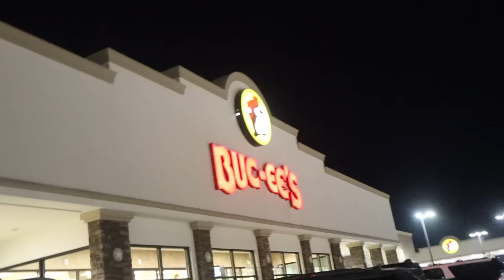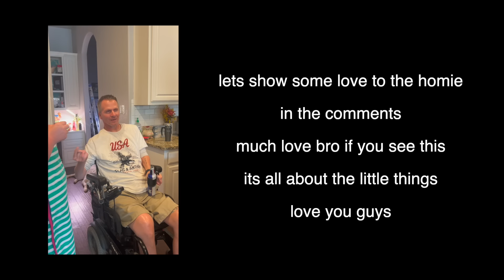We Survived Drinking Only Alcohol For 24 Hours In Texas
In this video we finally went to texas and had an absolute blast, maybe a lil too much fun bc this video went absolutely wrong, it was still a LOT of fun but we hope u guys enjoy, new video is finished as well so y’all will be getting that next week.

if you wanna have an absolute BLAST AT THE CLUB tickets are here :)

If shipping with USPS
Box 28357
Anaheim, CA, 92809
Shipping with anything else:
8161 E Kaiser Blvd, Anaheim, CA, 92809